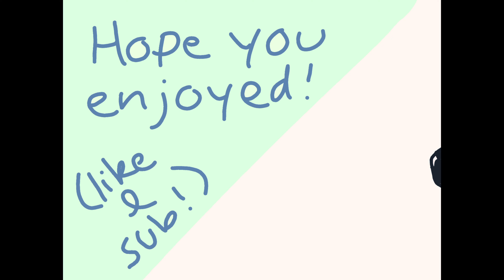another random edit / well i guess i just lost my mate.....